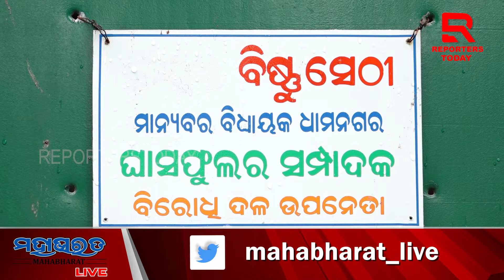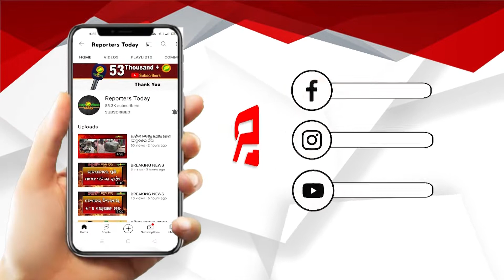ଦୁଇ ଦିନ ଭିତରେ ପ୍ରାର୍ଥି ଘୋଷଣା କରିବ ବିଜେପି